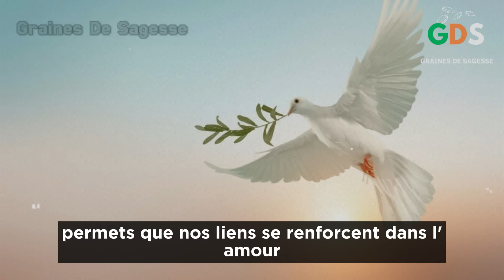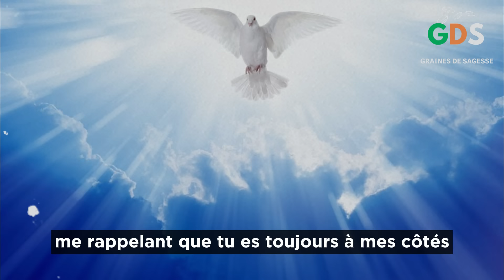Prière À l'Esprit Saint : Invoque Le Saint Esprit Avant De Dormir / Pour Une Nuit Paisible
Prière Du Soir / Prier le soir

►COMMENTE ! 💬
►PARTAGE ! ➤

 Puissante Prière du Soir pour dormir avec foi et sérénité . Dans ce monde trépidant, il est crucial de prendre un moment chaque soir pour se recentrer et se connecter avec une énergie apaisante pour une prière du soir.
Ce soir, nous nous unissons dans la présence du Saint Esprit. Le saint esprit est là, avec nous ce soir.
nous guidant à travers cette expérience spirituelle profonde.
Dans cette vidéo de prière au saint esprit, nous vous invitons à vous joindre à nous. Laissez, le saint esprit, repousser les limites de votre foi. Viens saint esprit, et remplie notre nuit.
saint esprit repousse les limites de ma foi, saint esprit descend sur nous, et guide nous au quotidien